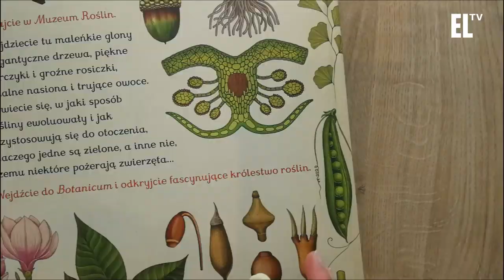Więc chodź, narysuj swój las - zawilec gajowy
Jak narysować zawilca? Nic prostszego. Pokazuje i objaśnia Dagny Nowak-Staszewska z Nadleśnictwa Karnieszewice.

A jeśli nabraliście więcej chęci na małe botanizowanie, to nie zapomnijcie, że Dagny prowadzi blog Botaniczne Inspiracje, gdzie znajdziecie inne rysunki, a także mnóstwo ciekawostek.